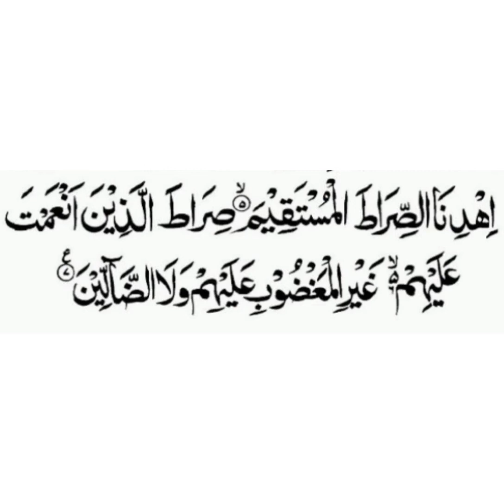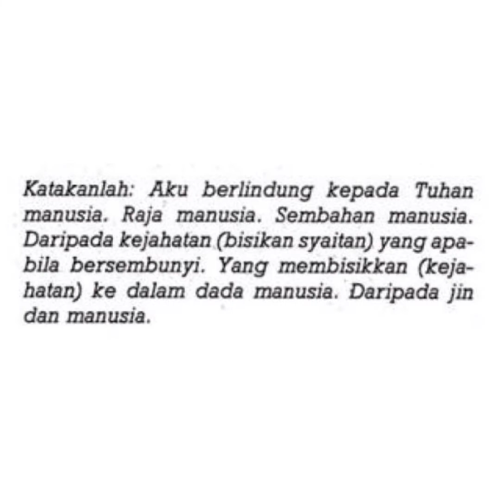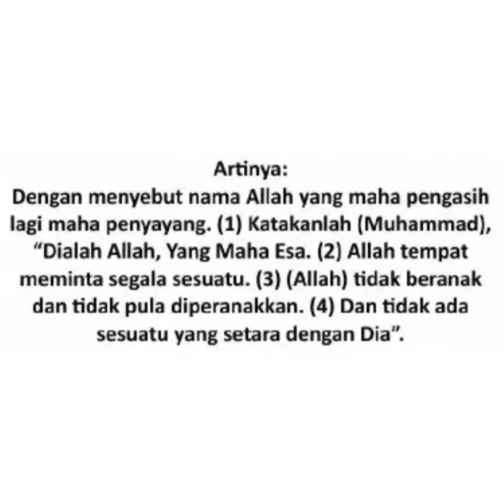Membaca surah Al Fatihah, Surah An nas, Surah Al Iklas.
Assalamualaikum..

Hafalan surah-surah juz 30
1. Surah Al Fatihah
2. Surah An nas
3. Surah Al Iklas

Semoga anak anak menjadi termotifasi dan semangat untuk menghafal surah. Menjadi anak sholeh dan sholeha aamiin..